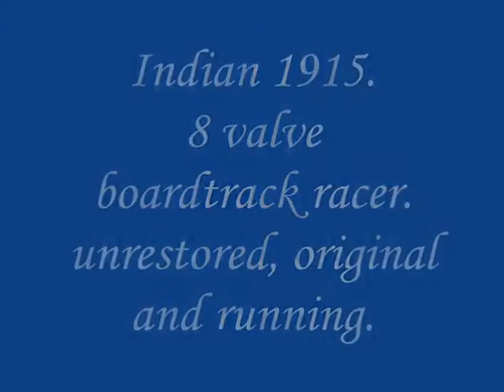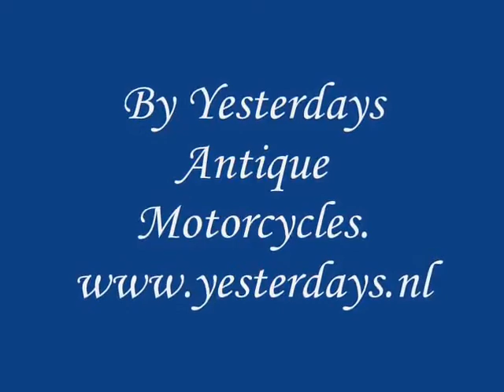Indian 1915 8 valve boardtrack